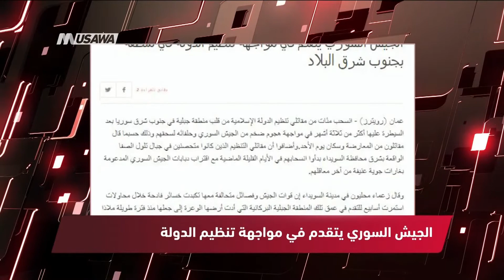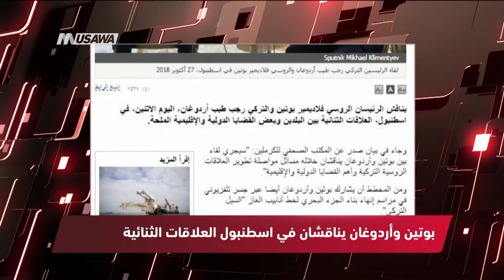رويترز: الجيش السوري يتقدم في مواجهة تنظيم الدولة ، مترو الصحافة،19-11-2018،قناة مساواة الفضائية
فقرة ضمن برنامج مترو_الصحافة ليوم 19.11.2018 وتناولت عناوين الصحافة العربية والعالمية

1. الأناضول : إسرائيل تعتقل 22 فلسطينيا في الضفة الغربية
2. فرانس 24 : إسرائيل: هل يراهن نتانياهو على حرب؟
3. رويترز: الجيش السوري يتقدم في مواجهة تنظيم الدولة
4. رأي اليوم : قتلى من الأكراد في عفرين
5. روسيا اليوم : بوتين وأردوغان يناقشان في اسطنبول العلاقات الثنائية

Downlink frequency -  الترد :
12645 MHZ

Polarity  - الاستقطاب:
Horizontal

Symb.Rate - معدل الترميز:
27.500  MS/s

FEC - تصحيح الخطأ :

5/6

DL: 11958 H
SR: 27500
FEC: 5/6

48_#
‫#‏فلسطين_٤٨‬
‫#‏فلسطين_48‬
‪falasteen_48#‎‬
‫#‏عرب_٤٨
‪‎arab_48#‬
‫#‏تواصل‬
‫#‏اكسر_حصارك‬
‫#‏بلشنا_نرجع‬
‫#‏شعب_واحد‬
 ‪#‎mosawah‬
‪#‎Equality‬
‪#‎égalité‬
‫#‏مساواة‬
‫#‏حق‬
‫#‏عدالة‬
‫#‏تساوٍ‬
‫#‏تعادل‬
‫#‏تماثل‬
‫#‏تسوية‬
‫#‏معادلة‬